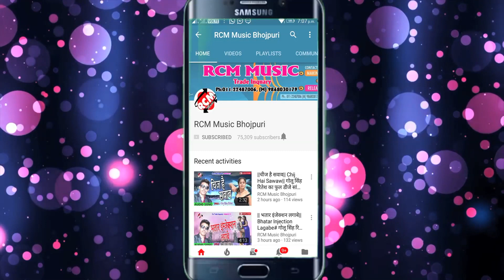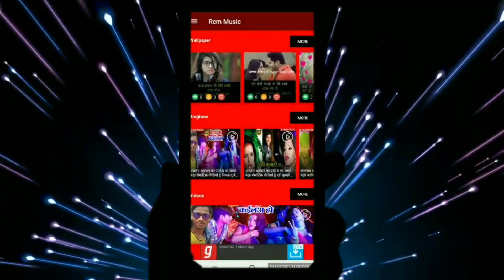|| बड़ी लागता मईया जी प्यारा || संजीत सूर्या, समीक्षा शर्मा का नया देवी गीत वीडियो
Title: BADI LAGATA MAIYA JI PYARA
Singer:  SANJIT SURYA, SAMIKSHA SHARMA
Lable: RCM Music
Lyrics:  RANJAY RANJAN
Video Director:
DOP: